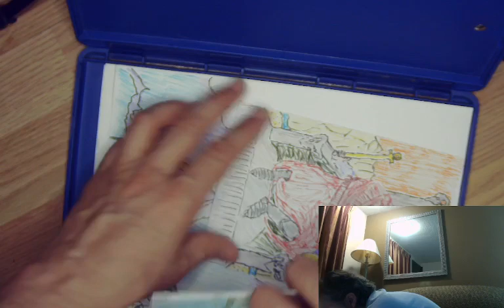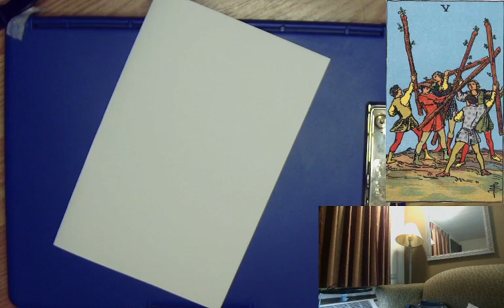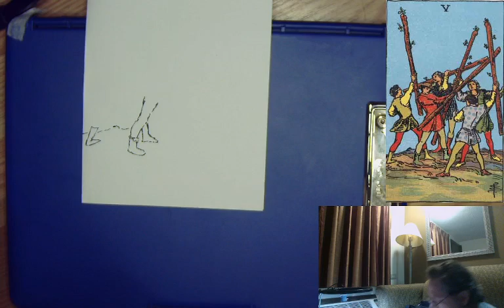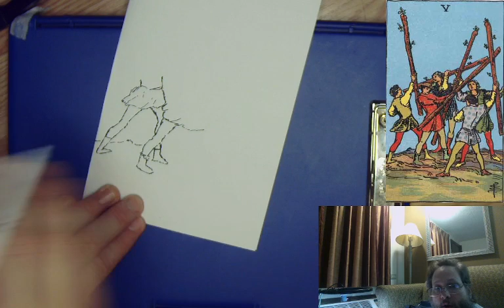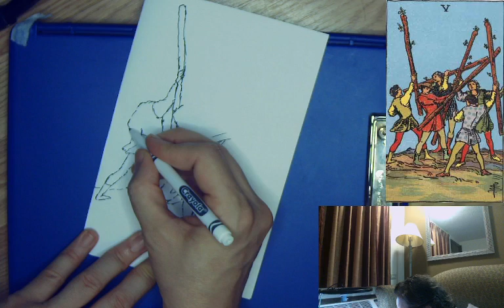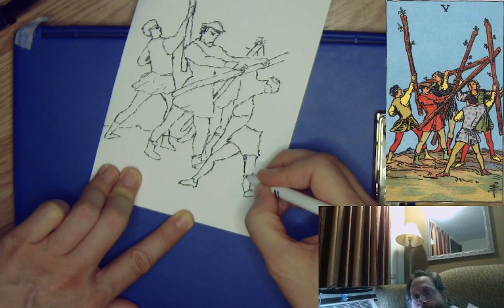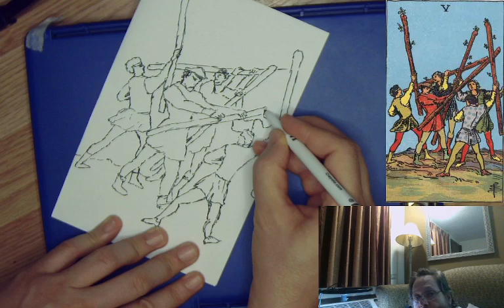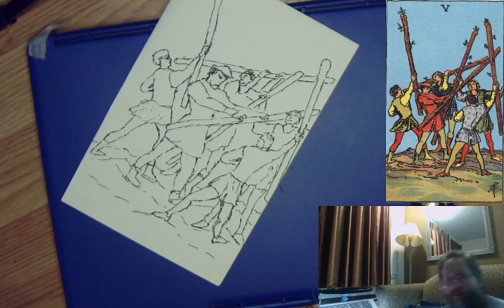Crypto Tarot Art - Five of Wands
This is part of a series for CryptoTarot.club
Check it out for a free Tarot reading. You can even buy your own NFT :)